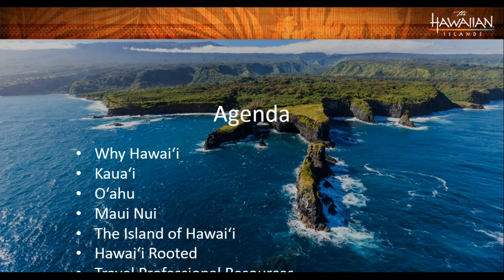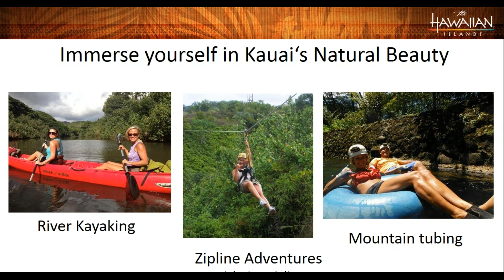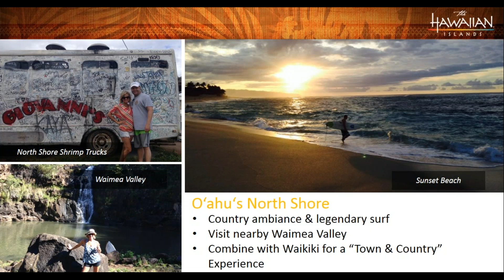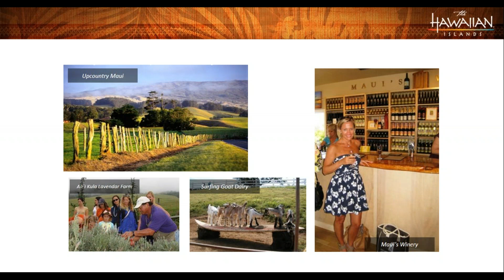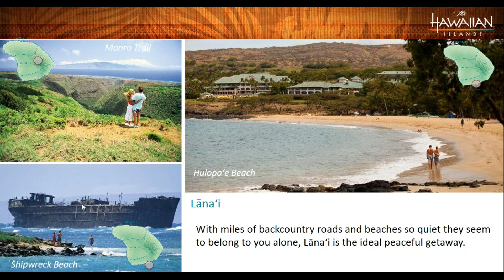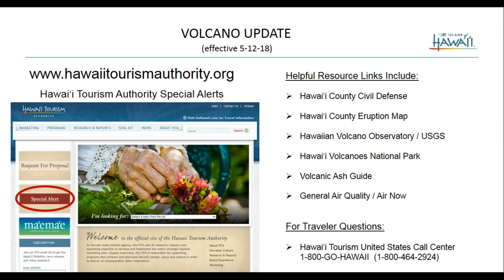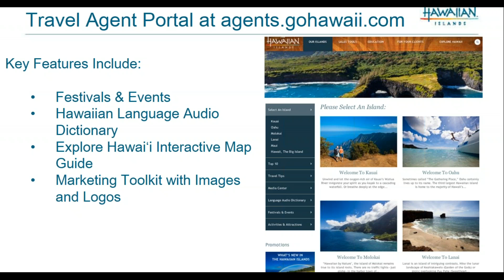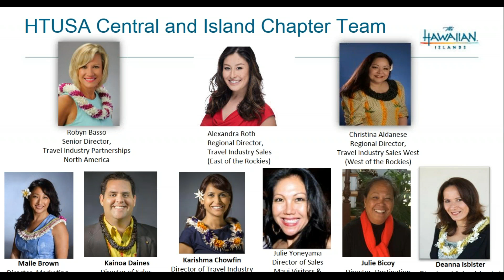Hawai‘i’s Unique Experiences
With a 98% visitor satisfaction rate, there’s no place on earth quite like the Hawaiian Islands. Six unique islands. Six unique experiences. Upon completion of this webinar, the travel advisor will develop a deeper appreciation for Hawai‘i’s culture and age-old traditions. The advisor will also be able to differentiate each of the six major islands, what they offer, and how to pair a client type with an island. The travel trade website will also be featured as an important tool to promote and sell the islands.